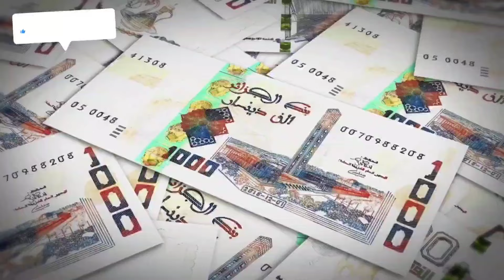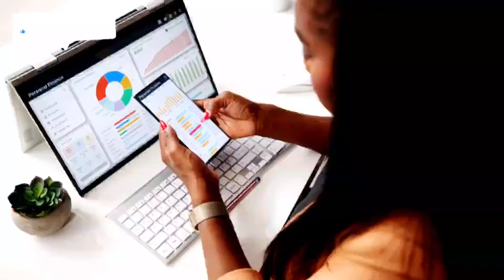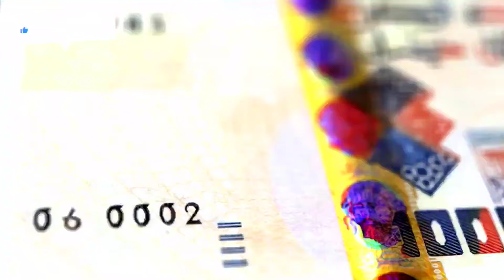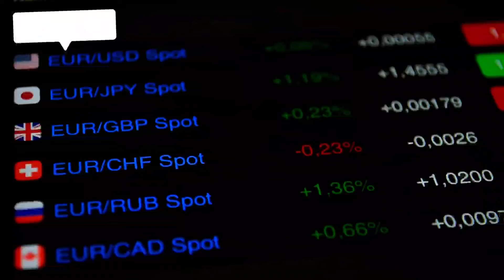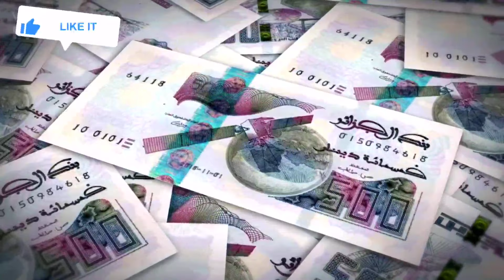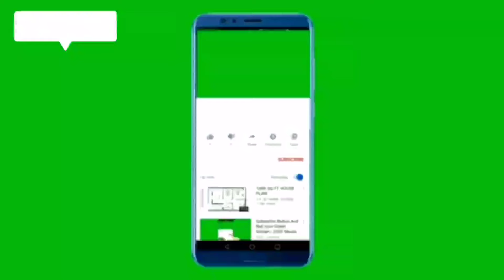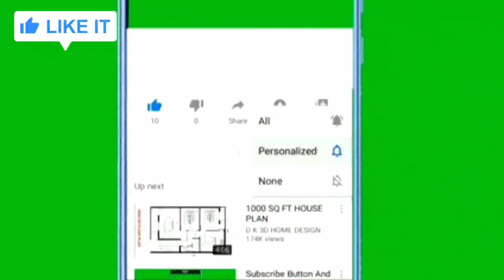🇩🇿 Transformation du Secteur de la Santé en Algérie : De Nouveaux Projets Hospitaliers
🛑 Sujet numéro 1 :
TWINBOX : Une Solution Innovante pour Révolutionner l'Accès aux Services Numériques en Algérie

Sujet numéro 2 :
L’euro en Baisse Face au Dinar Algérien : Impact sur les Prix et Engagement du Gouvernement

Sujet numéro 3 :
Transformation du Secteur de la Santé en Algérie : De Nouveaux Projets Hospitaliers pour Répondre aux Besoins de la Population